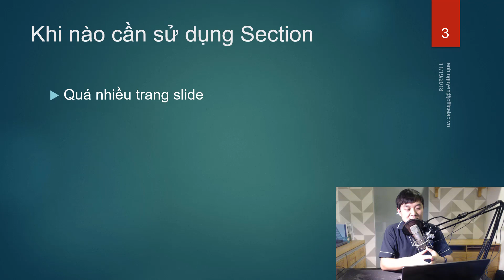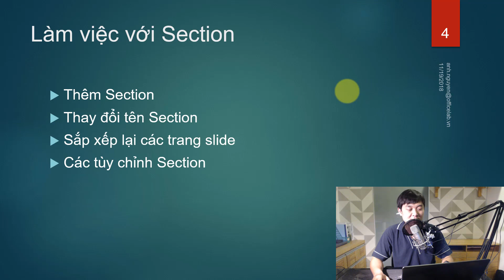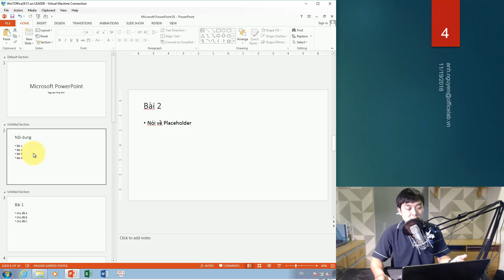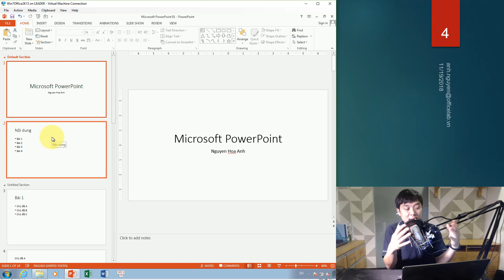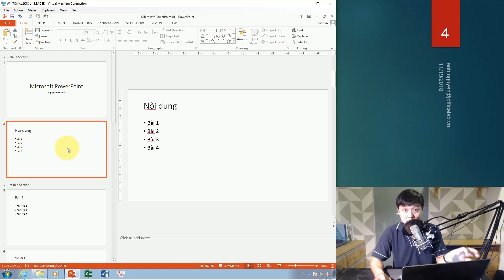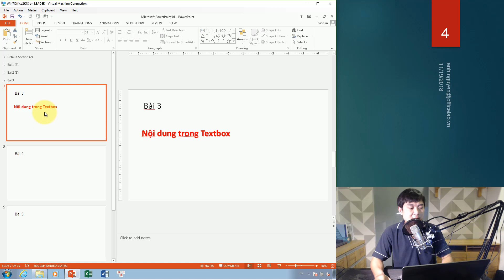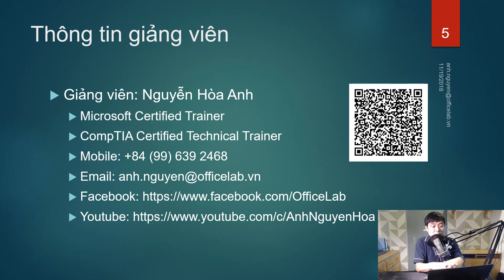Tổ chức các trang slide với Section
Một bản PowerPoint với vài chục thậm chí vài trăm slide thực sự là thảm họa, đa số sẽ chọn cách tách thành nhiều bản PowerPoint khác nhau để dễ quản lý. Tuy nhiên, việc tách thành nhiều tệp tin sẽ rất bất tiện.
Thay vào đó, nếu bạn áp dụng Section, việc quản lý vài trăm trang slide trong một bản PowerPoint sẽ rất đơn giản. Video này sẽ hướng dẫn các bạn nguyên tắc và từng bước áp dụng Section cho bản PowerPoint của mình.
Nội dung chi tiết gồm:
1. Khi nào cần sử dụng Section (00:23).
2. Làm việc với Section (02:24).
Tổng kết (08:23)
Các kỹ thuật trong bài cũng đáp ứng một số nội dung trong kỳ thi MOS như:
PowerPoint 2016 Exam 77-729: Order and group slides: Create sections, modify slide order, rename sections.
PowerPoint 2013 Exam 77-422: Insert section headers, modify slide order.
Nếu có bất cứ vấn đề gì cần làm rõ, bạn có thể comment ở dưới, hoặc like trang Officelab.vn trên Facebook tại địa chỉ để tương tác, trao đổi trực tiếp với người hướng dẫn và được cập nhật thông tin ngay khi có các video hay bài viết mới.